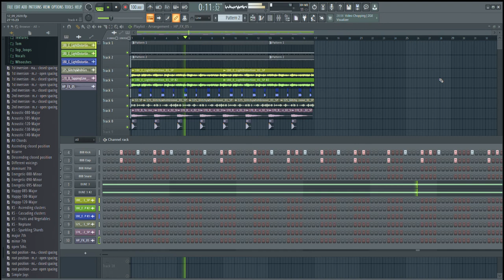зарисовка 12 09 2020